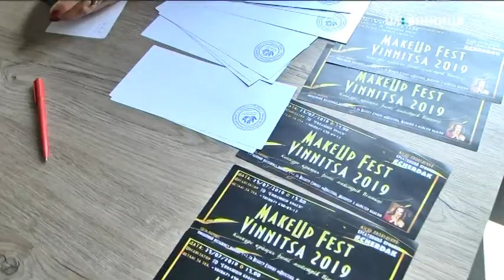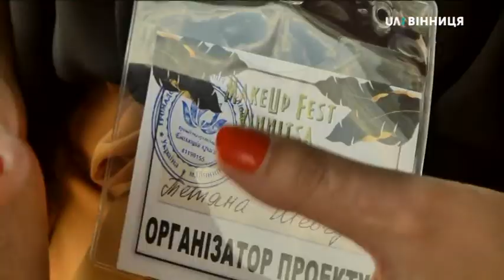23.07.2019 Конкурс MakeUp Fest Vinnitsia 2019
Конкурс MakeUp Fest Vinnitsia 2019

Автор: Руслана Ткачук

16 візажистів змагалися за перемогу в 4 номінаціях на конкурсі MakeUp Fest Vinnitsia 2019. Організувала конкурс громадська організація «Еволюція краси». За словами її очільниці Аліна Урбан, такий захід у Вінниці проводять вперше. Його мета — підготувати молодих візажистів до чемпіонату України з візажу, а також можливість опанування нових складних технік.